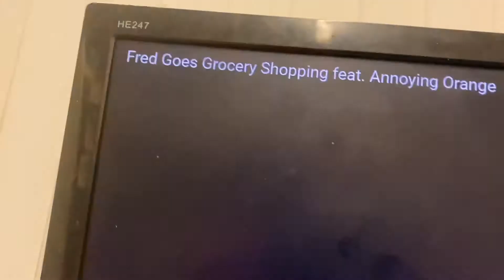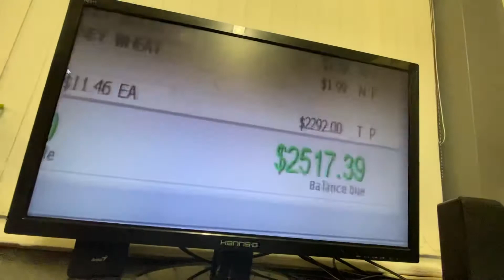fred meets the. annoying orange